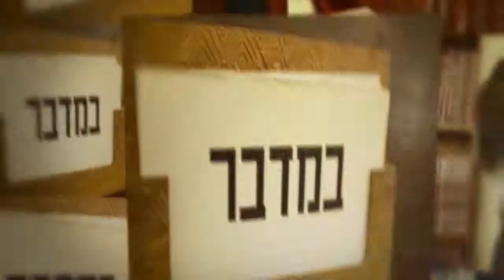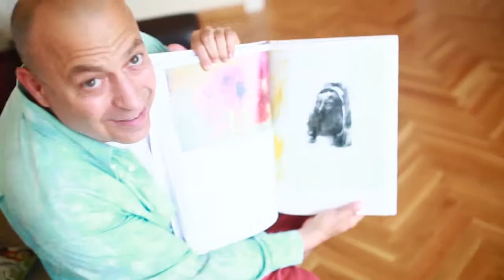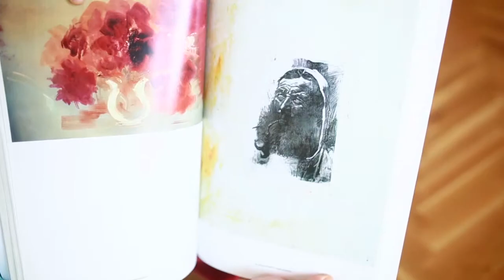hetiszakasz dokumentumfilm 9 epizod